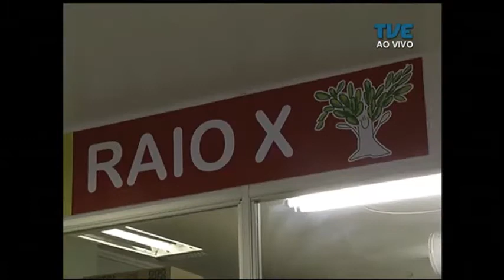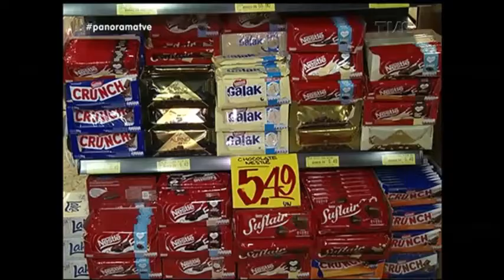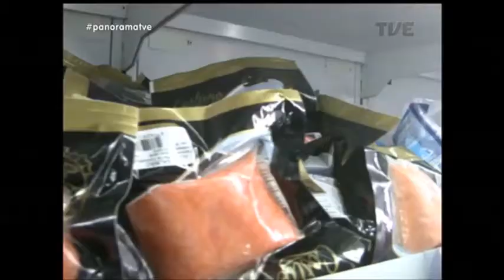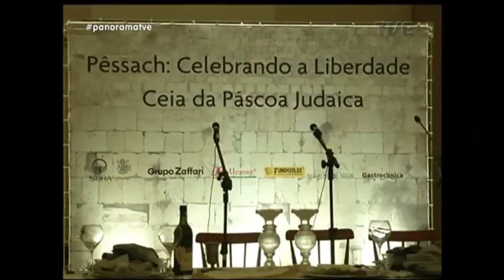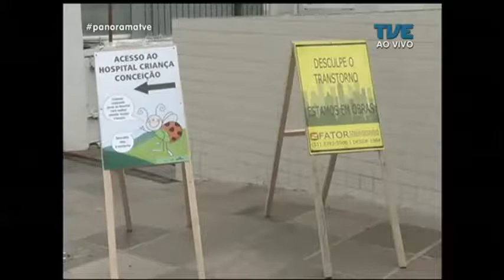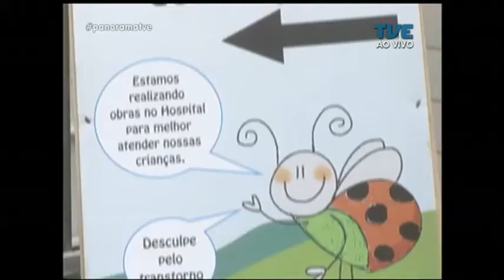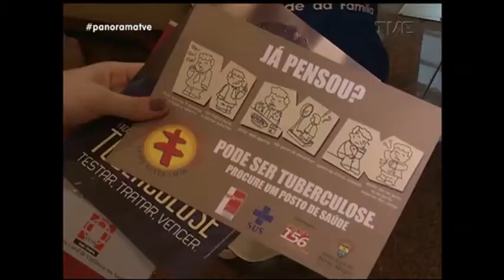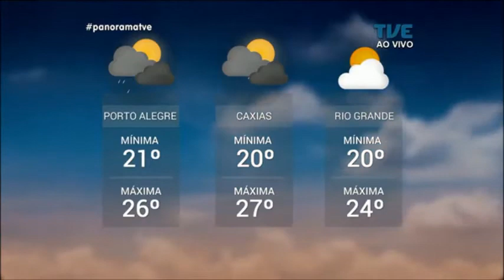Panorama | TVE - Páscoa - 28/03/18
O Panorama reflete sobre a importância da páscoa, a mais importante data da igreja católica. E como a festa religiosa movimenta o comércio e o turismo no estado. Veja também: chefes de governo e do parlamento gaúcho discutem projetos para o estado. Símbolos infantis passam a integrar ambiente do Hospital da Criança Conceição. E a expectativa para os jogos que definem os finalistas do gauchão.